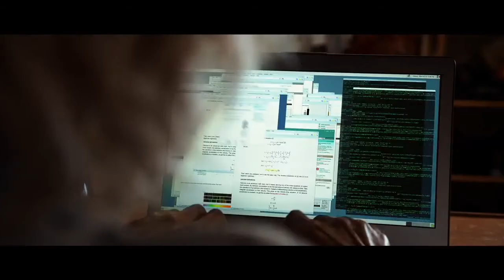'Lucy' - Tráiler español (HD)